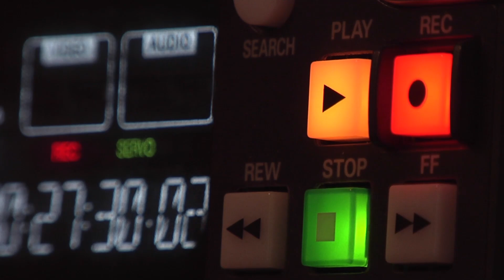Криминальные Истории: Дневник Грабителя / Crimecast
Криминальная история о мелких воришках, рассказанная одним из них. Это отличная возможность для вас заглянуть в сознание мелкого преступника и понять ход его мыслей.